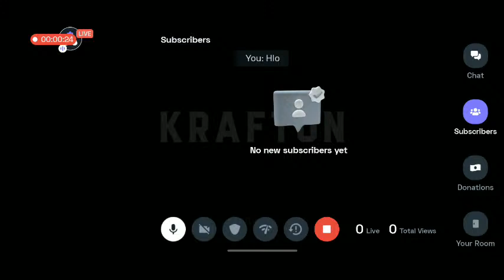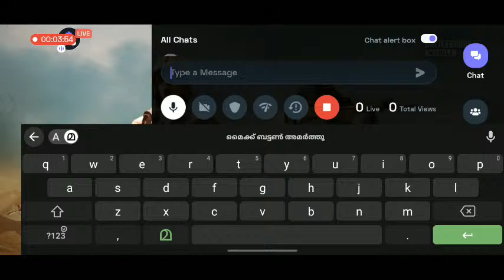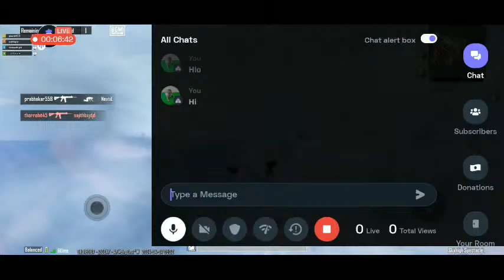Japanese Battlegrounds India : 😭 Bored stream | Playing Solo | Streaming with Turnip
Today I am streaming freefiremax. Other popular games:
PUBG Mobile
Garena Free Fire
Among Us
Call of Duty Mobile
Fall Guys
Fortnite
Roblox
Minecraft